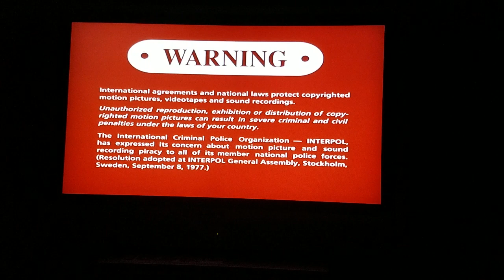Opening To Thomas And The Magic Railroad 2000 DVD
Here's the order as the followings:

1. Columbia Tristar DVD Logo
2. DVD Menu
3. FBI WARNING Screen
4. Red Warning Screens
5. Format Screen
6. Destination Films Logo
7. Gullane Pictures Logo

That's it.